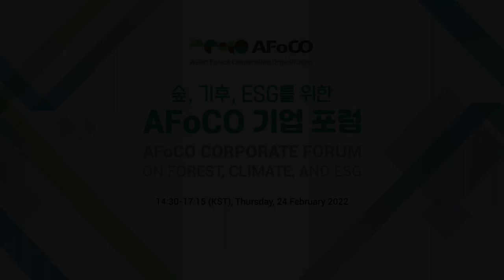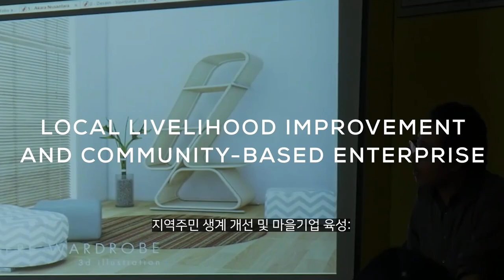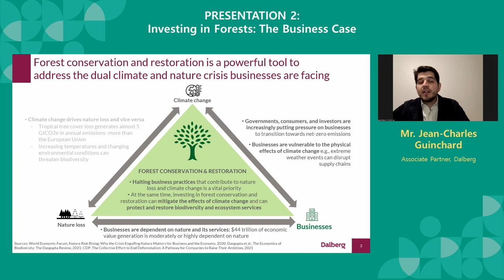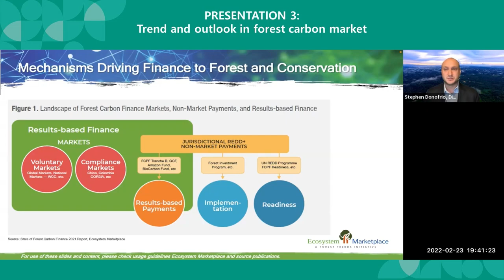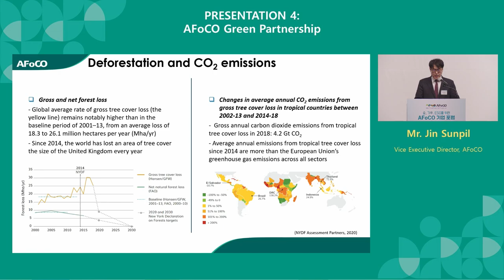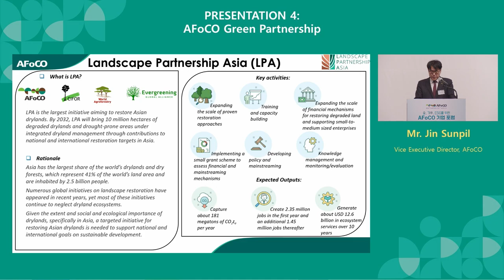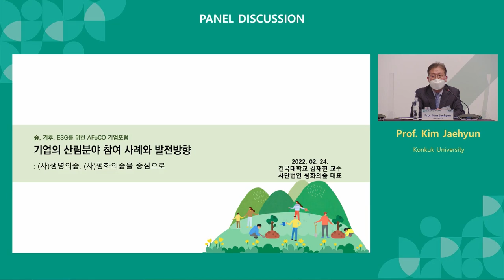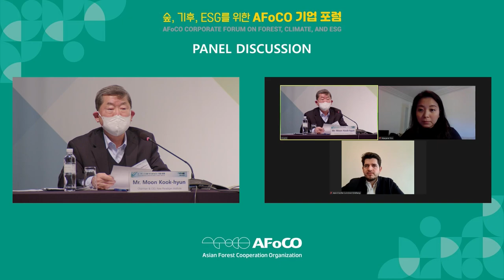AFoCO Corporate Forum on Forest, Climate, and ESG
The Forum provides venue to learn about: (i) the outlook and possibility of forest investment in climate responses and ESG, (ii) trends and outlook of the forest carbon market, and (iii) global private-public partnership through international organizations.